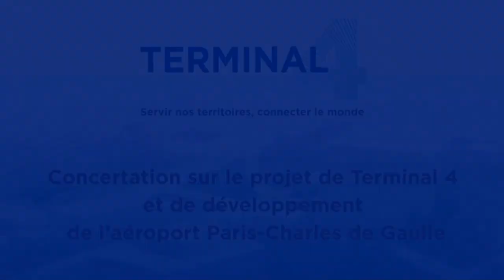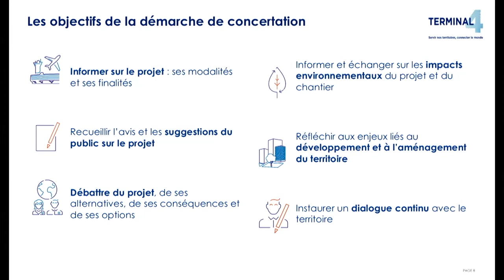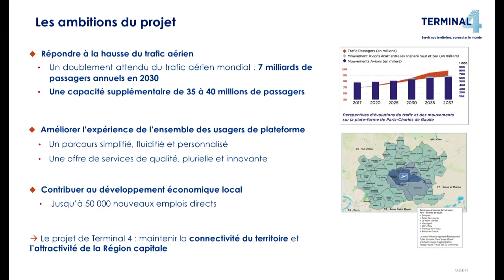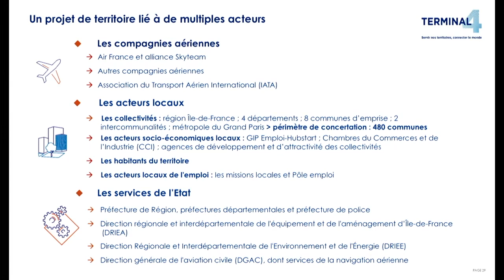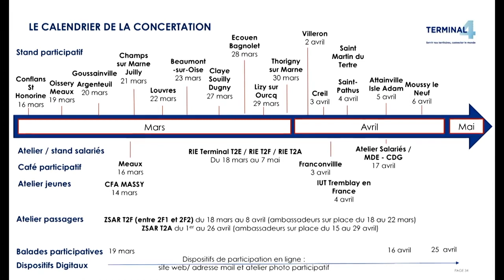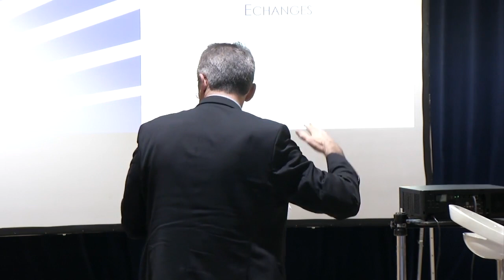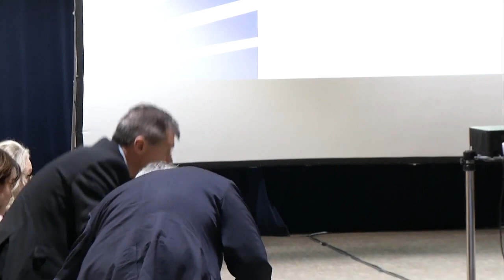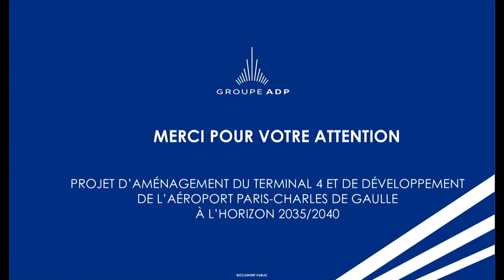Réunion Publique Saint-Soupplets - Projet de Terminal 4 et de développement de Paris-CDG